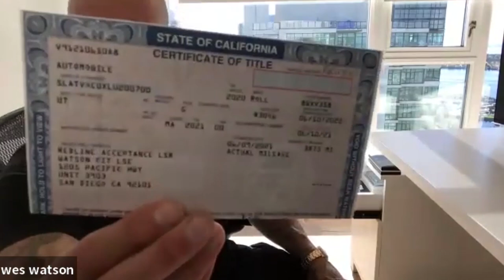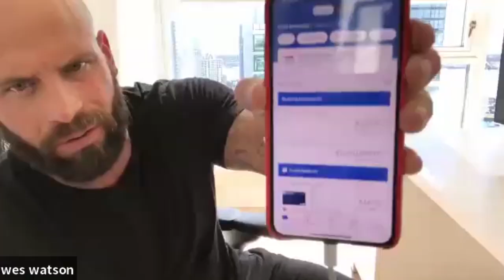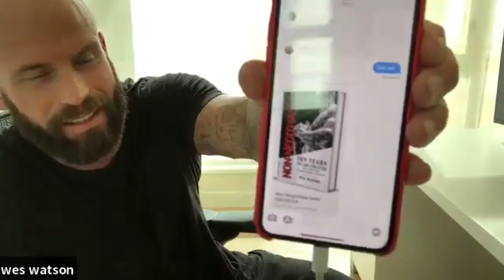Featured Player - Wes Watson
He has the gift of storytelling and has been captivating viewers around the world… Raw, uncut and intense stories of the 10 years he spent as a shot caller in the California prison system. His intention is NOT to glorify prison, but to help others recognize that every choice they make has consequences. Wes has set out to share with the world what worked for him to live a life based on greater purpose after his years of extreme adversity.He's been featured in NY Post, Business Insider, and a number of notable podcasts for his deep insight on life lessons he's learned from his hard past. He's made it his mission to help others expand their consciousness and to motivate millions to live a life of purpose.
He's reached over 80 million views on Youtube and serves more than 500 clients with life and fitness coaching services. Featuring his story would further help spread the positive message that he shares with the world and could potentially save lives.